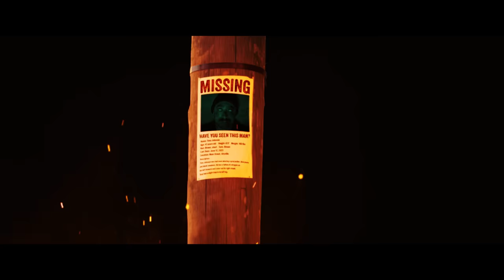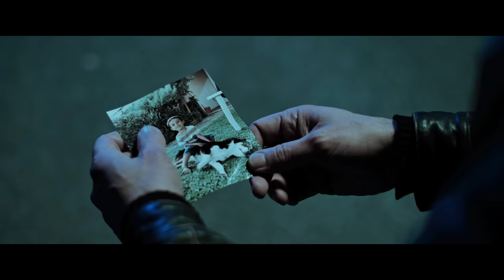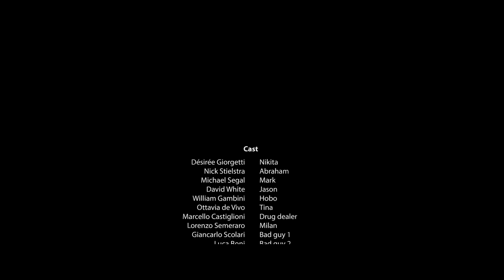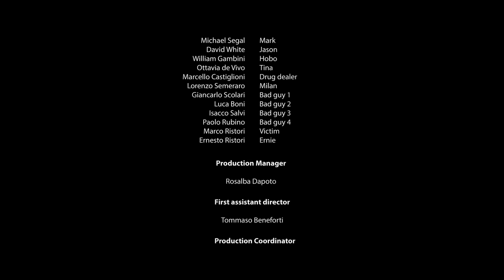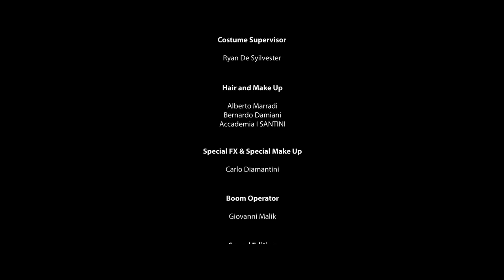PARÁSITO | ESTRENO 2023 | 4K | PELICULA EXCLUSIVA DE ACCION | PELICULA EN ESPANOL LATINO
Un grupo de amigos aventureros busca refugio en un edificio de apartamentos viejo en las afueras de la ciudad. Lo que no saben es que en el sótano vive un misterioso ser de otro mundo con habilidades especiales en la mente.

¡Bienvenidos a Vuzy Español!

Aquí encontrarás solamente lo mejor del cine de Hollywood, doblado al Español Latino. Si eres un amante del séptimo arte y prefieres disfrutarlo en tu idioma, este es tu lugar.

¡No te pierdas ningún estreno y vive la magia de Hollywood en tu idioma!